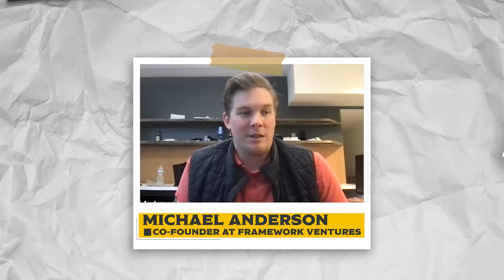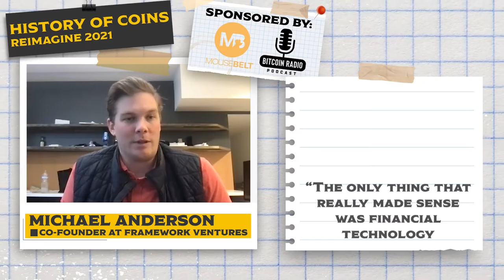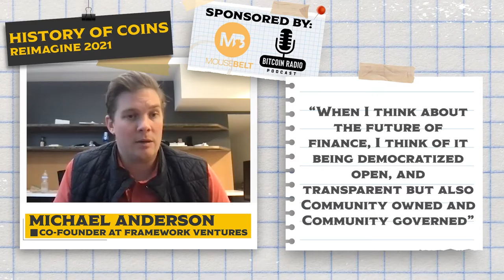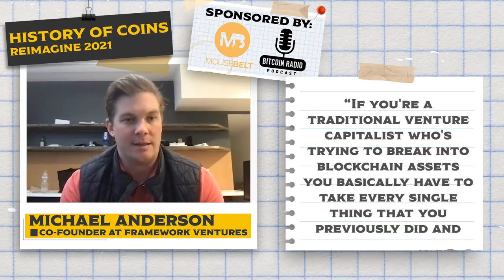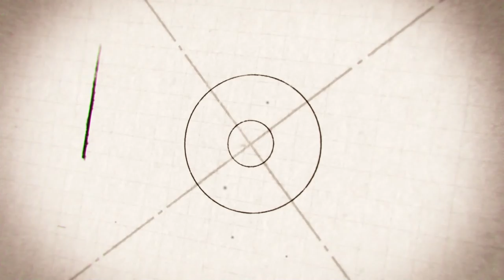The Future Of Finance | Michael Anderson - Framework Ventures | REIMAGINE v7.0 #13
Guest: Michael Anderson, the co-founder at Framework Ventures, sits down with Roshan from REIMAGINE to talk about the future of finance, disruption of decentralized finance, and the role of venture capitals in DeFi.

Guest: Michael Anderson, co-founder at Framework Ventures

Host: Roshan Mirajkar, Project Manager at MouseBelt Labs

0:00 Introduction
0:44 Past Few Months For Michael
1:54 How Did Michael Got Into Crypto?
4:13 Barriers For New People
6:13 What Is Framework Ventures?
9:02 Focus On DeFi
12:08 Bull Run Effect On Framework
16:03 Role Of VC's In DeFi
18:42 Future Of DeFi
21:12 Interesting Application Of DeFi
23:41 Vc Firm In Decentralized Market
27:23 Yield Farming And Governance
31:18 Tokenomics Evolution
34:04 DeFi Usage In Real World
37:14 Biggest Disruption In 2021